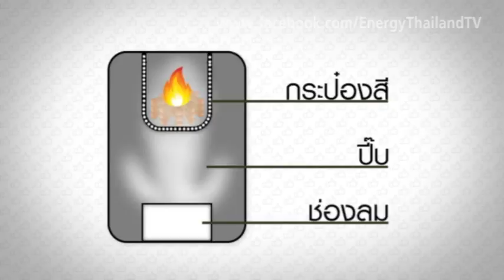589 เตาทำมือ - รู้ค่าพลังงาน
นวัตกรรมอนุรักษ์พลังงาน ไม่ใช่เรื่องยาก เพียงแค่ใส่ใจเราทุกคนก็สามารถช่วยกันอนุรักษ์พลังงานให้กับโลกของเราได้

ติดต่อคุณพิชญ์สุกานต์  โทร.083-619-3085